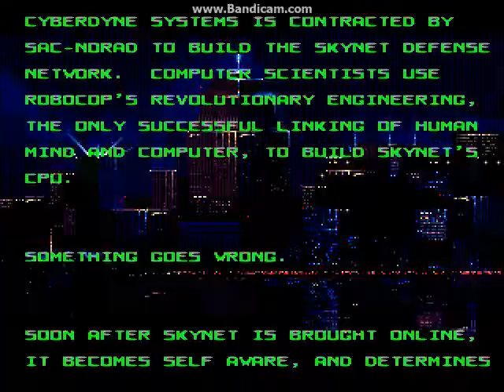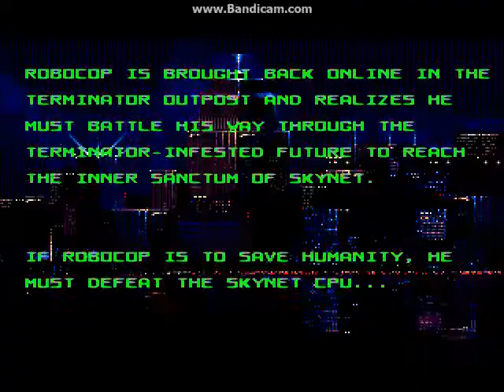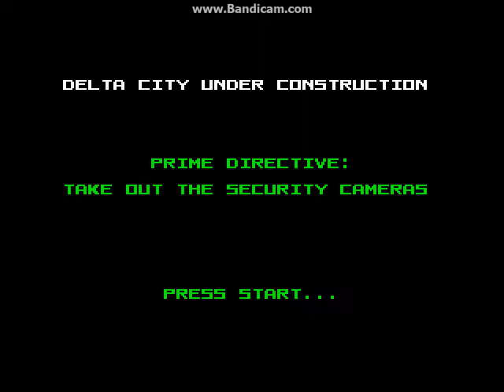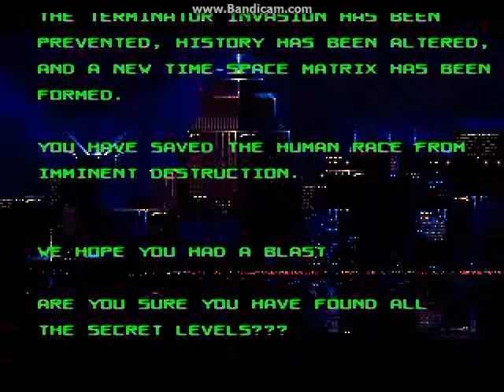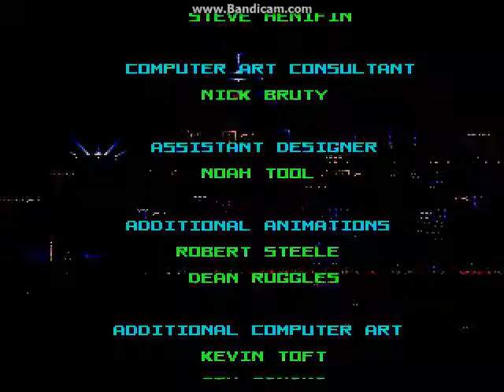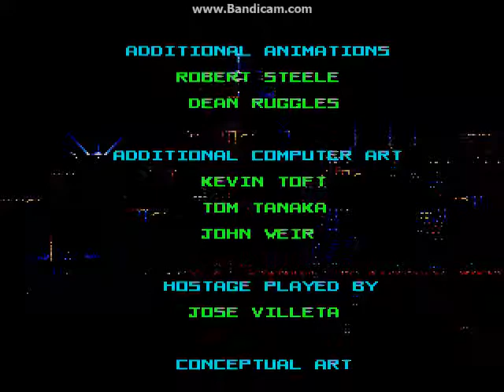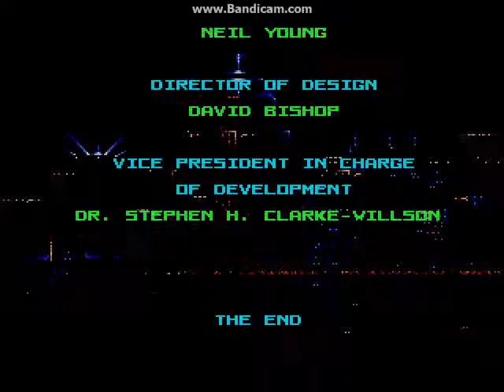Robocop Versus The Terminator: Longplay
a game released the 1993 for SNES & Genesis.
in present day, years after Robocop's invention, the story involves SAC-NORAD contracting Cyberdyne Systems on building Skynet. Cyberdyne used RoboCop's technology in creating Skynet. When activated, Skynet becomes self-aware and launches a war against mankind. In the future, Skynet sends several Terminators back to the past to cripple the Resistance